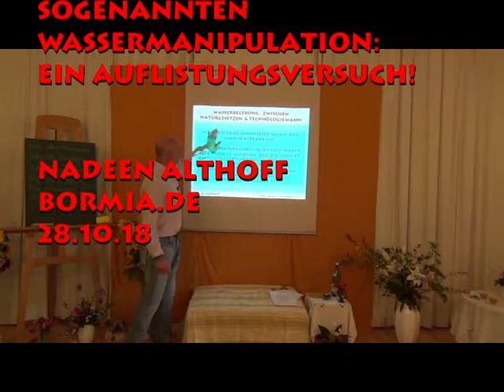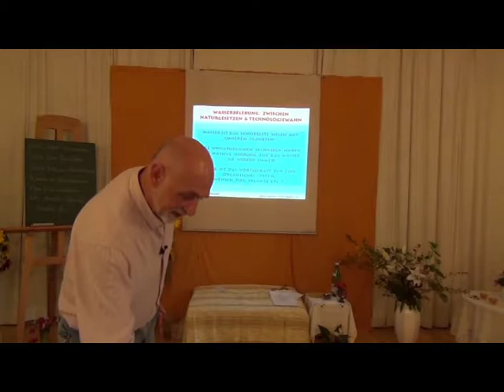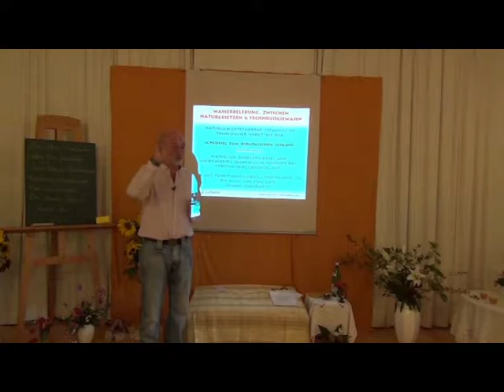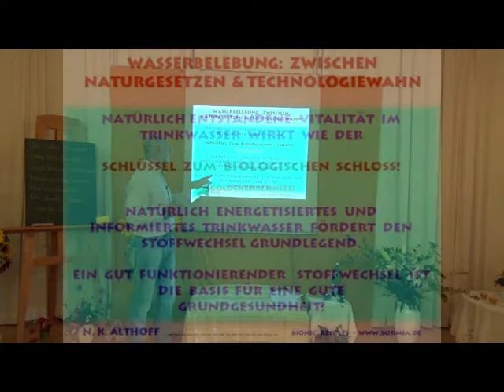Wasseraufbereitung: Naturgesetze vs Technologiewahn Teil 12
wasseraufbereitung ein Vortrag von Nadeen Althoff.
Thema: "Zwischen Naturgesetzen & Technologiewahn"
Impressum:
Natur Pur Bormia.de
Klaus Jürgen Althoff (Nadeen)
(Einzelunternehmer)
Zwischen den Wegen 27
D – 88696 Owingen

Umsatzsteuer
USt-IdNr: DE 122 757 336
Steuer Nr: 87101/49228

Inhaltlich verantwortlich gemäß § 55 Abs. 2 RStV